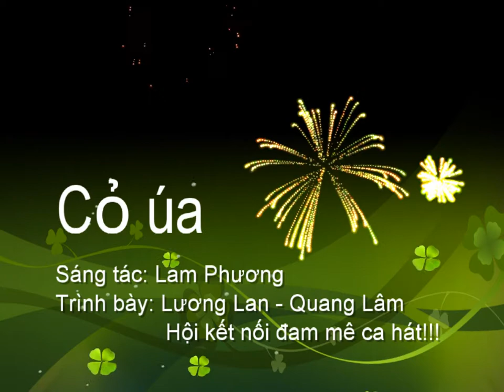Cỏ úa ( Lương Lan - Quang Lâm) - Hội Đam Mê Ca Hát - Skyview Hoàng Cầu